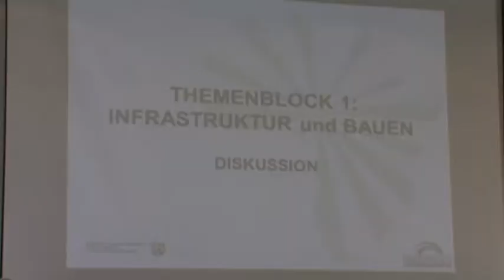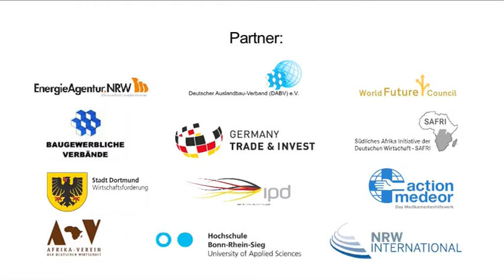Infrastruktur und Bauwirtschaft in Afrika 2014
Paneldiskussion beim 3. Deutsch-Afrikanischen Wirtschaftsforum NRW am 6.2.2014 in Dortmund zum Branchenschwerpunkt Infrastruktur und Bauwirtschaft